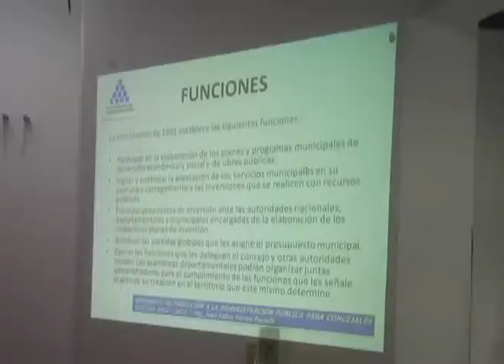Capacitaciones para ediles lleva acabo la ESAP - Noticias de Arauca - Canal CNC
El canal mas visto en el departamento de arauca
Con señal en vivo las 24 horas del día por internet